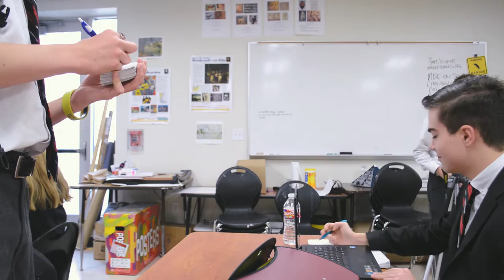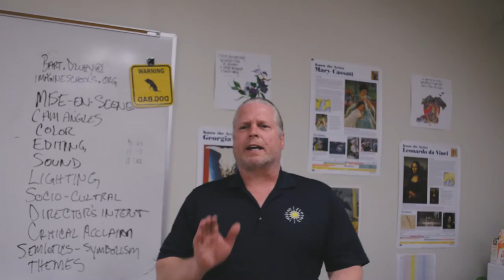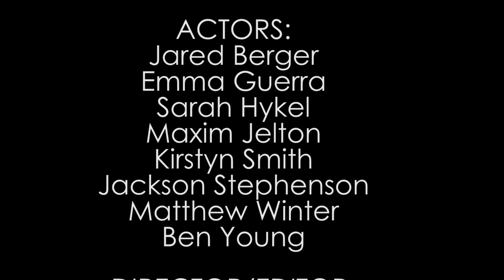The Film Class